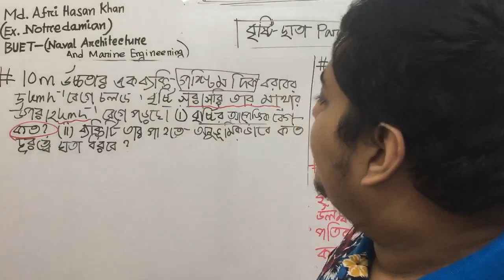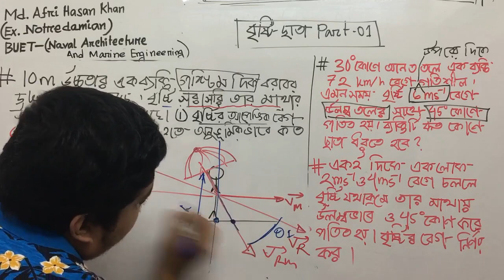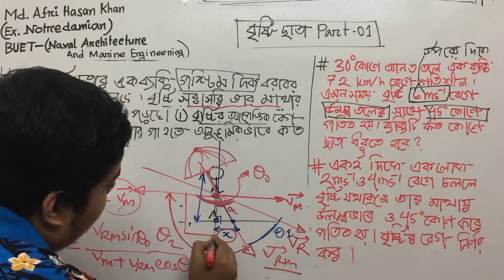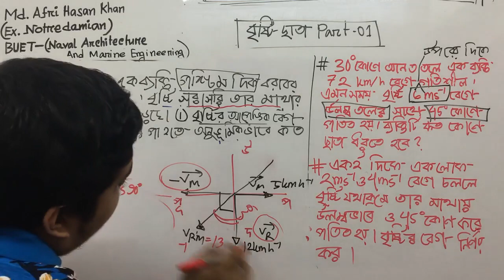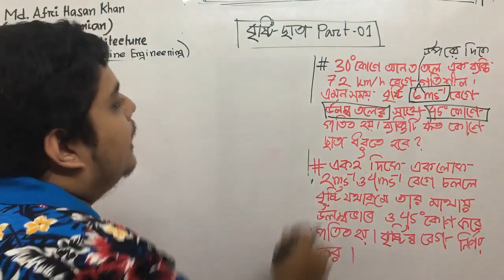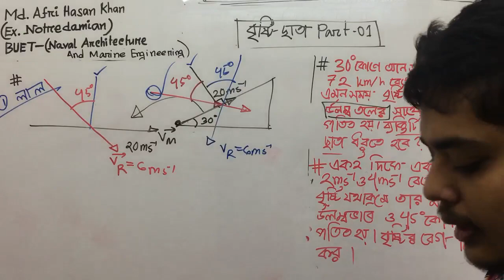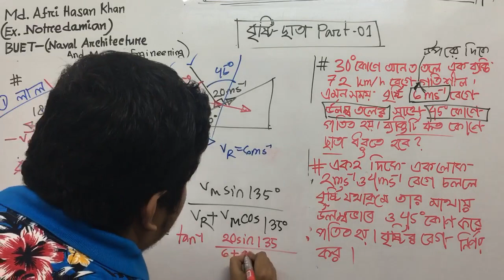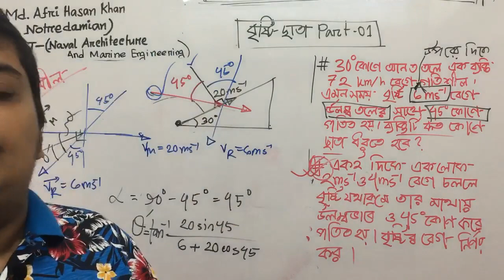28. বৃষ্টি - ছাতা সংক্রান্ত গাণিতিক সমাধান -02 | HSC Physics | Vector | Afri Sir | Fahad's Tutorial